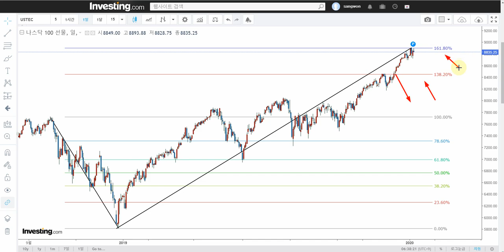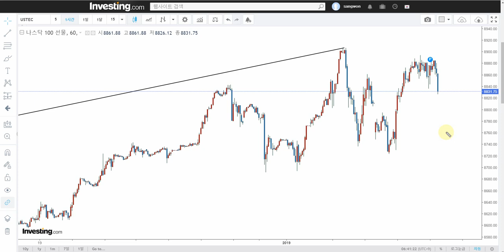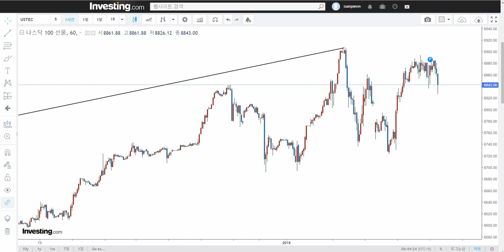나스닥 100 선물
역사적 고점
의미있는 캔들 패턴
60분봉 3산 패턴